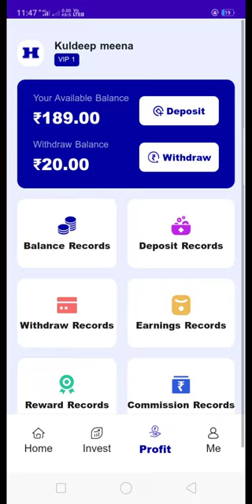Heico Best earning website || withdrawal proof || check in 9 RS || best earning today